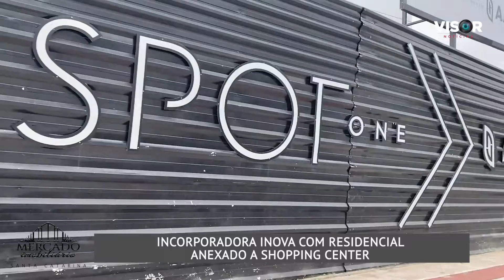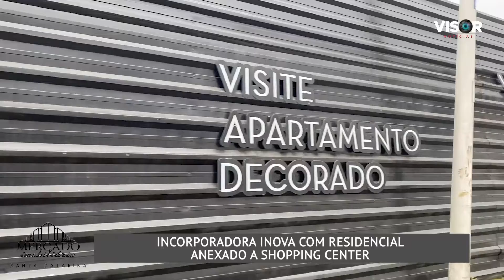Conheça o primeiro residencial anexo a um shopping no Sul do Brasil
O município de Balneário Camboriú terá o primeiro empreendimento residencial anexo a um shopping center. O The Spot One, inédito no Sul do Brasil, será construído pela AJREalty- incorporadora do Grupo Almeida Junior.
Com foco no padrão do grupo, de oferecer qualidade e design diferenciado, o projeto busca também seguir a tendência de grandes centros urbanos, como Nova York, Miami e São Paulo. Com isso o empreendimento será conectado ao Balneário Shopping e terá acesso exclusivo para o interior do Mall.
O The Spot One terá apartamentos contemporâneos, com área privativa entre 83m² e 108m² e duas vagas de garagem. As plantas possuem uma metragem que também é tendência no mundo, com duas suítes ou até mesmo um loft de luxo. Existe, ainda, a opção pela unificação dos apartamentos onde as metragens ficam entre 166m² e 200m², com três suítes e até quatro vagas de garagem.
Veja a reportagem